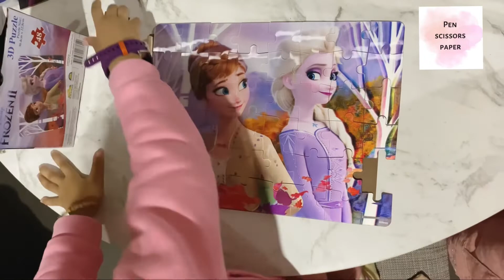Elsa and Anna Frozen 2 jigsaw 3D puzzle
This 3d puzzle available at target australia attaching the link